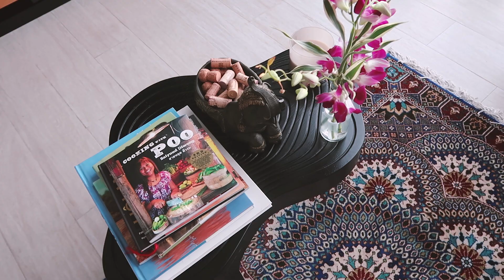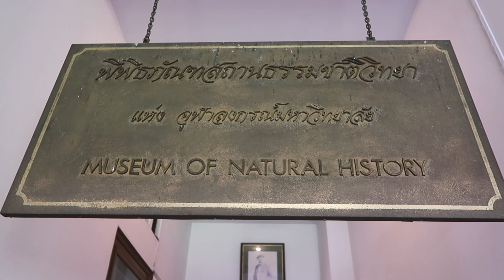•30• Драг Куін Шоу, пригоди в Таїланді :)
Цього разу влог дуже хаотичний, тому шо в ньому поєднані мої роздуми про матеріальне, драг-куін шоу та музей. Отаке. Зліпила, зі всього шо прожила за той тиждень. Там дві фото в відео є, там де я та купа людей... І так не скажеш шо я страждаю від самотності, скажи? Так що будьте уважними до людей навкруги вас, просто трошки уважніше. А ще я думаю такої емоційної кризи не було аж з початку навколосвітки. Я погано переживала перші тижні поїздки, також бо мені здавалось шо я незрозуміло нашо живу. Але всі проблеми проходять, та настають світлі моменти. Тікі треба консолідувати всі сили та дочекатись. Cheers.

00:00 - Розмови про життє
05:22 - Драг шоу
11:13 - Природознавчий музей

Все буде добре, одного дня війна скінчиться.